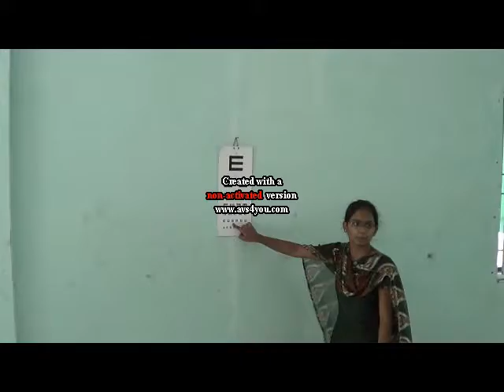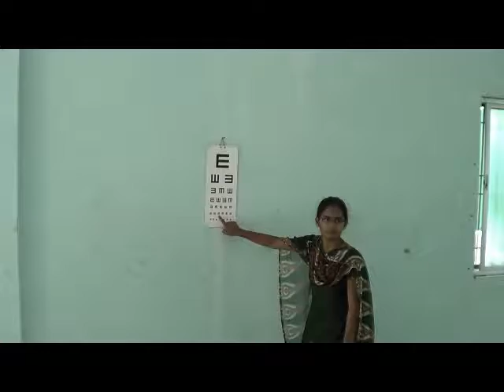Eyecamp at Kurnool by JAGADEESH MOKSHA Team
OUR EYE CAMP..